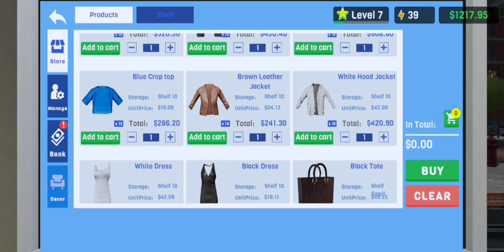محاكي محل الملابس #6 : تحديث جديد غير شكل اللعبة و كبرت المحل و فتحت هدوم جديدة 💵💯🔥| CLOTHING STORE